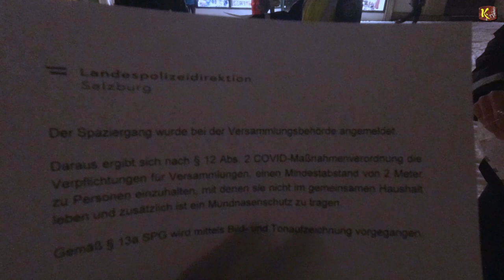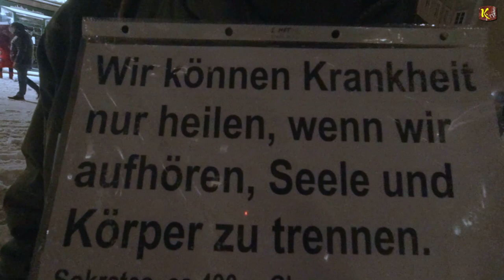Plauderziergang vom Residenzplatz bis Domplatz in Salzburg am 25.1.2021